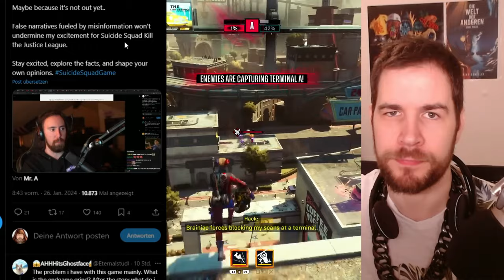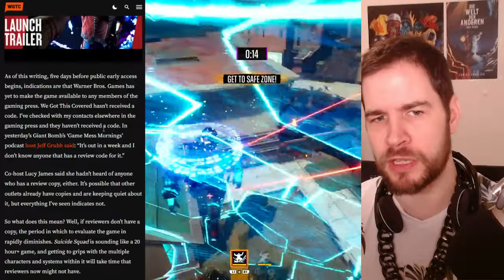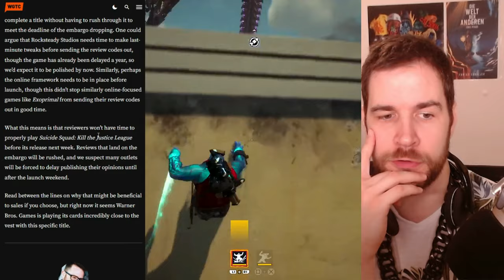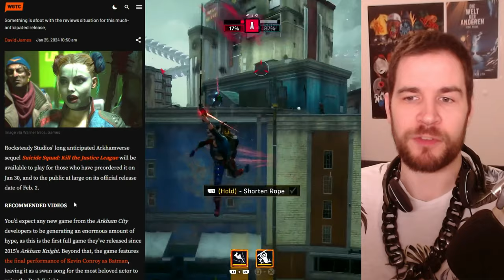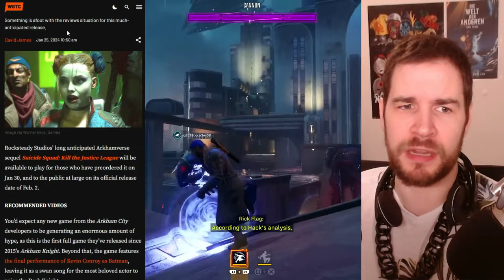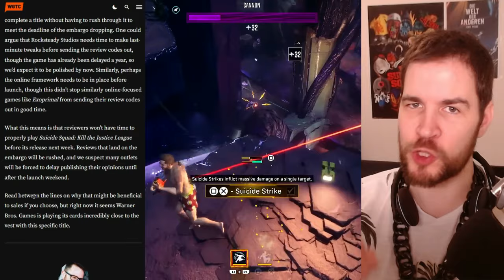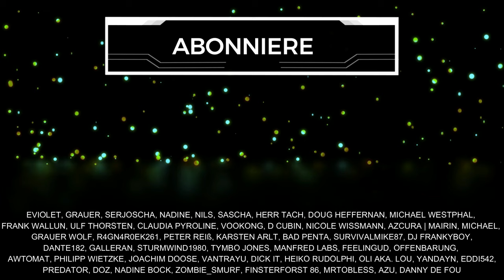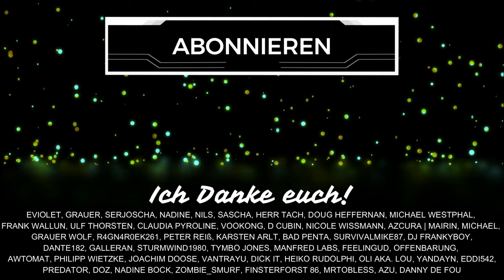KEINER spielt das SUICIDE Squad GAME... VOR ! RELEASE 🤔🙈 (Deutsch)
Mittlerweile ist das Suicide Squad Game schlecht, weil es vor der Veröffentlichung niemand spielt. Die Presse ist ebenfalls eingeschnappt. Mehr zu diesen News auf Deutsch - heute im Video. Schenkt mir kostenlos ein Abo hier auf YouTube oder folgt mir hier auf TWITCH beim STREAMING

Inhaltsübersicht
0:00 Begrüßung
0:39 Caboose kritisiert
1:13 Asmongold Statement
2:00 Presse Mimimi
3:22 Der Kontext
5:26 Das Problem
6:32 Waffentypen Übersicht
7:13 Mein Tipp für Skeptiker
7:55 Der Vorverkauf
8:52 Jeder wird es erfahren